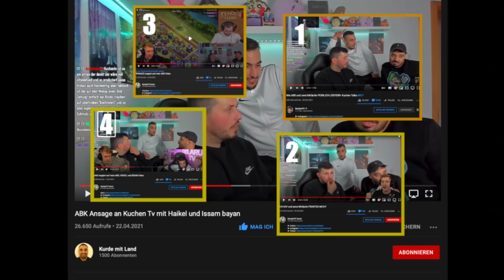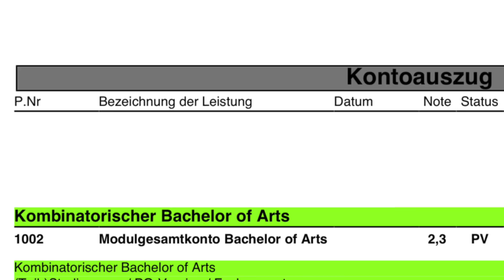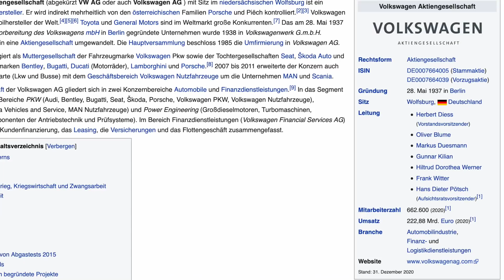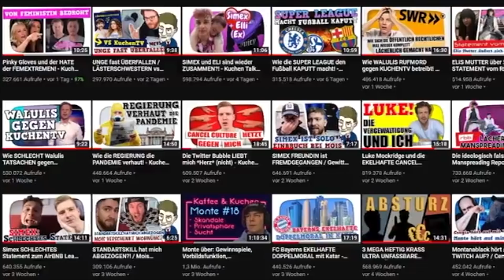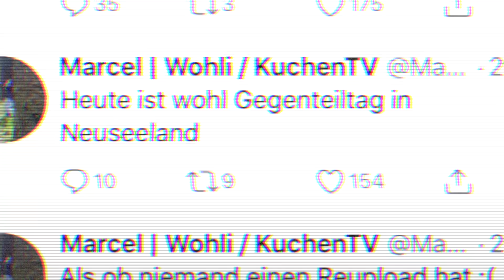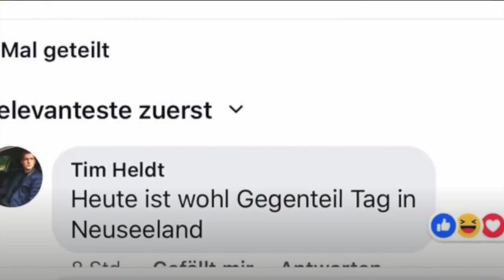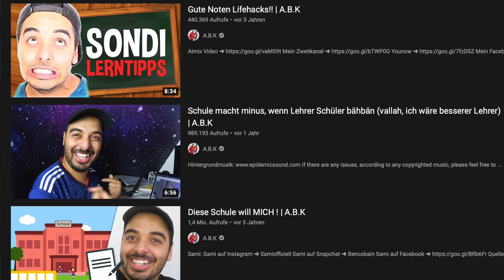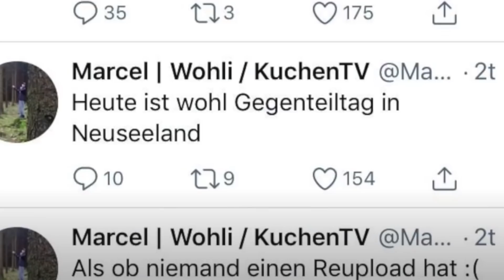Kuchentv ist arrogant und fühlt sich richtig der miskin tfuu baaah